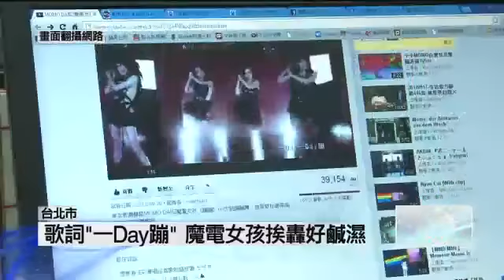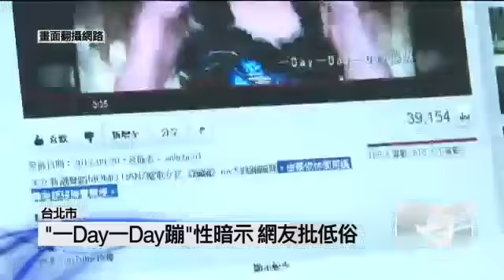性暗示「一Day一Day蹦」？ 魔電女孩挨轟